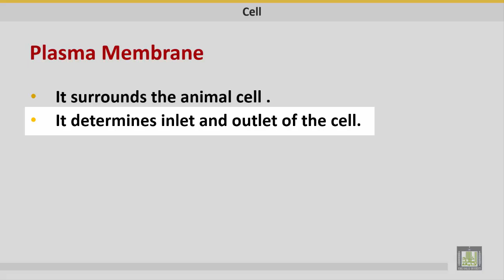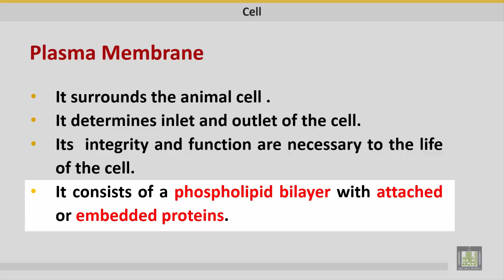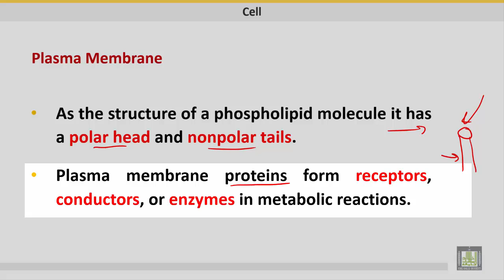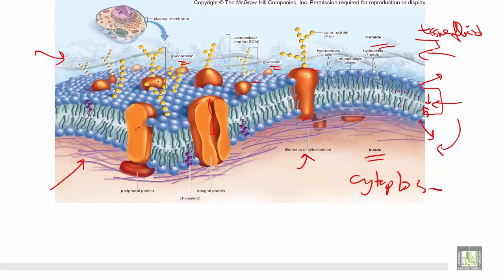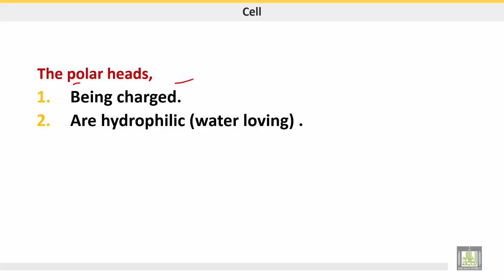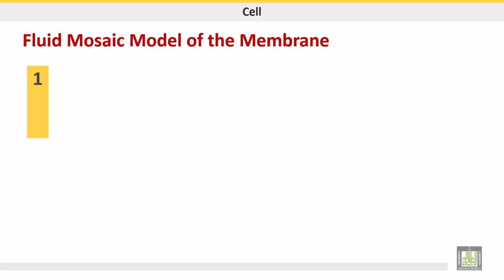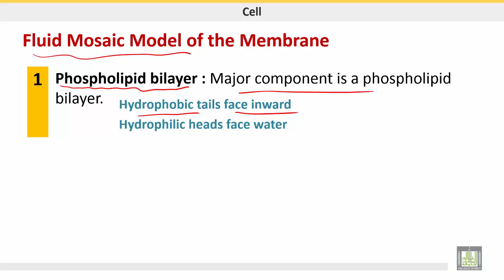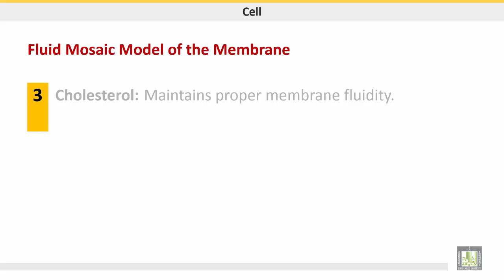علم الحيوان Zoology | الوحدة 3 | Structure of plasma membrane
الدرس 3 : Structure of plasma membrane
1- Structure of plasma membrane
2- Fluid mosaic model